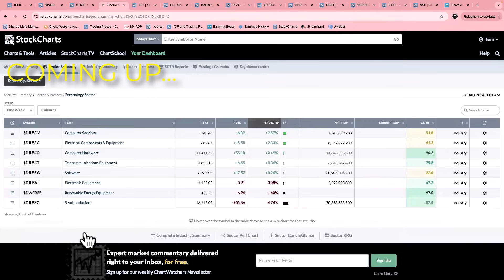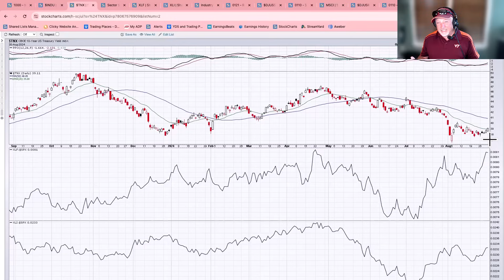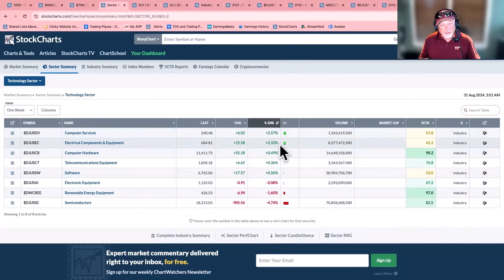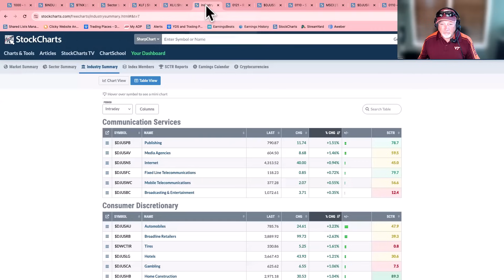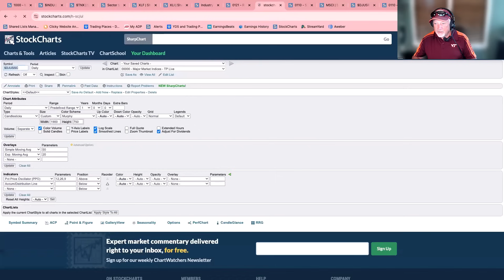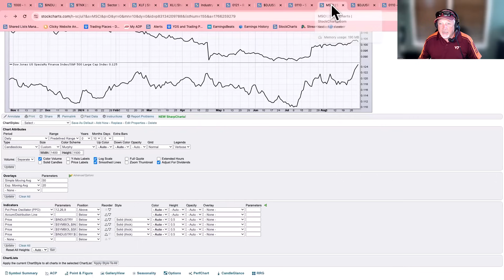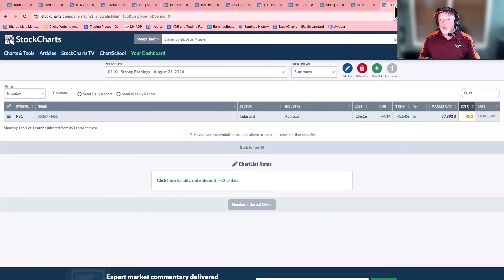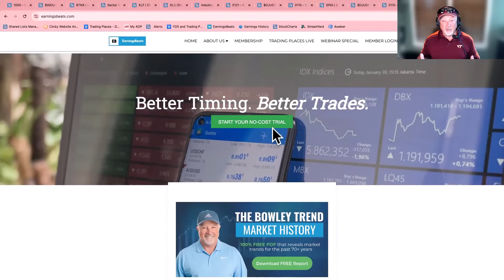Which Stocks Are Leading the Market?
Join Tom Bowley, EarningsBeats.com's Chief Market Strategist, as he walks you through last week's action.  The Dow Jones hits a new all-time high as rotation plays a key role in this continuing secular bull market.  Tom breaks down two key sectors leading the move, highlighting industries and stocks poised to benefit.

😎About EarningsBeats: Join us for our daily livestreams! We livestream every Tuesday morning from 9:00-9:30 AM EST right here on YouTube. If you want to learn more about technical analysis in the stock market, check out our

0:00 Introduction
0:26 Welcome
1:01 Major Indices
6:02 Sector Summary
11:25 Industry Groups
17:30 Strong Earnings Companies
20:26 Relative Strength of Industries Compared to $SPX
22:43 $NSC
25:26 Join Our EarningsBeats Community
27:20 Outro